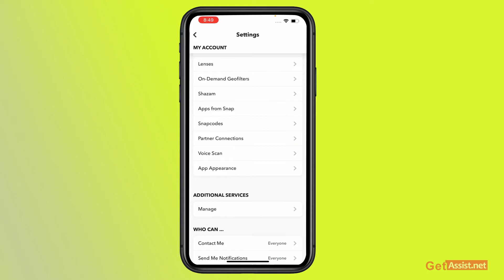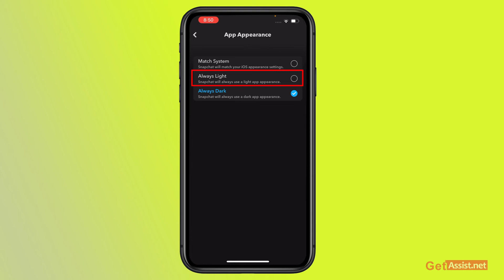How to Turn On Dark Mode on Snapchat | Snapchat Mein Dark Mode kese Lgaye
Agar aap Snapchat mein dark mode use karna chahte hai to iss video ko end tak jaroor dekhe. Iss video me btaya gya hai ki kaise Snapchat ka dark mode on ya off kar sakte hai.